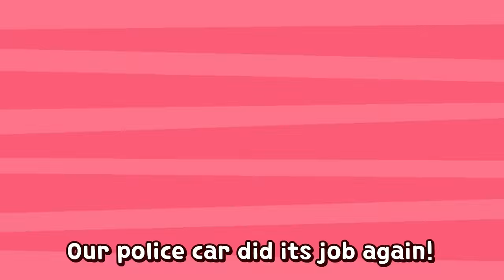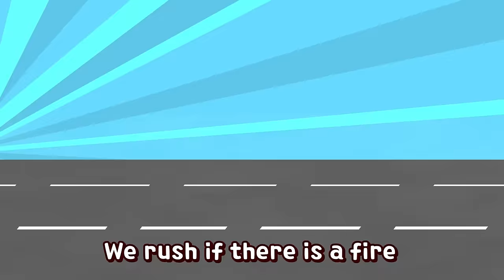Police Car, Ambulance, Fire Truck loop playback | Kids Song | Superwings Song | Nursery Rhymes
▼ Toy ▼